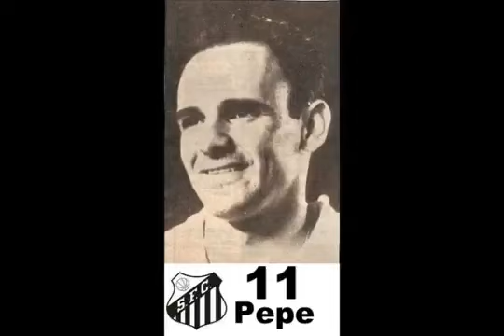BRASIL E FRANÇA JOGO ANTIGO.